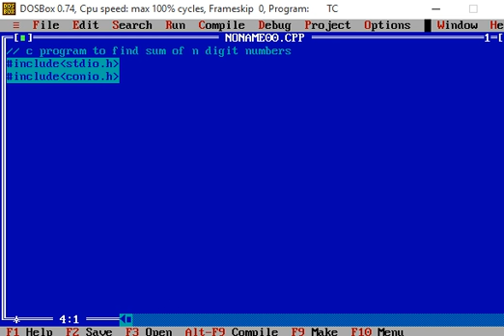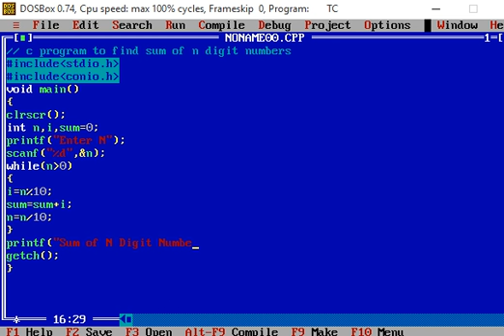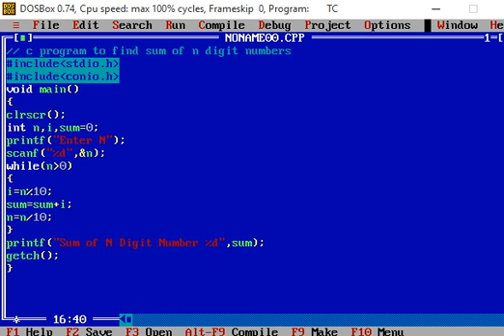C Program to Find Sum of N Digit Number Elements